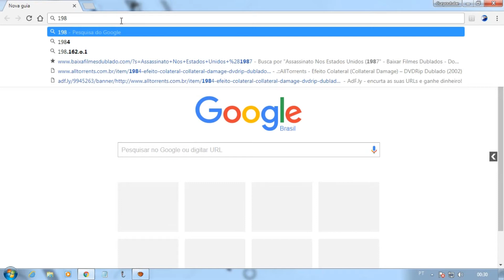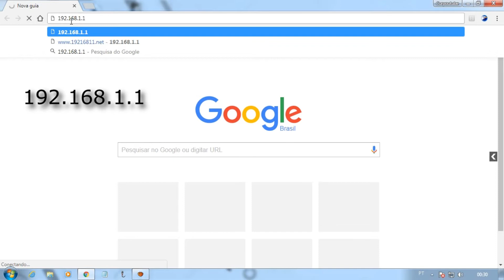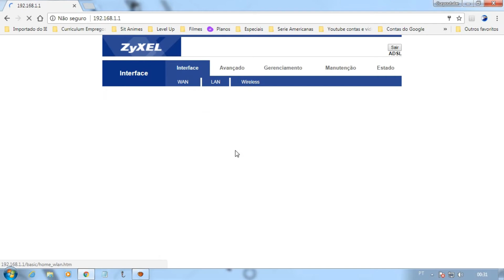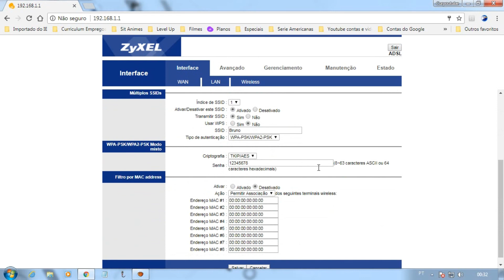Como mudar o nome e senha de Wi-Fi:Modem(Zyxel Modelo AMG1302 T15C)pelo Computador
Como mudar a o nome e senha do Wi Fi Modem Zyxel Modelo AMG1302 T15C pelo Celular